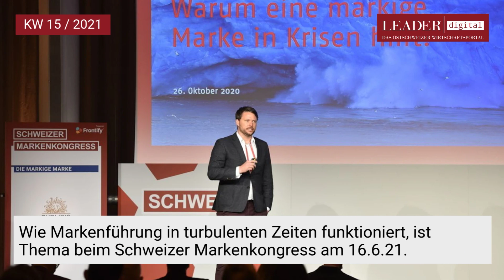LEADER SpotlightNews KW 15 2021